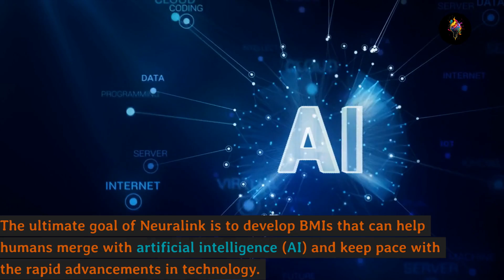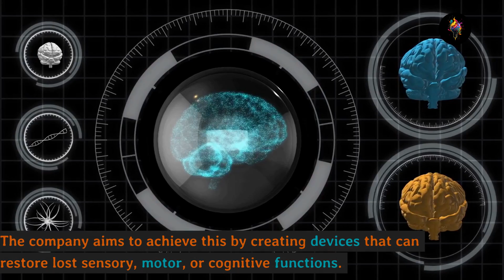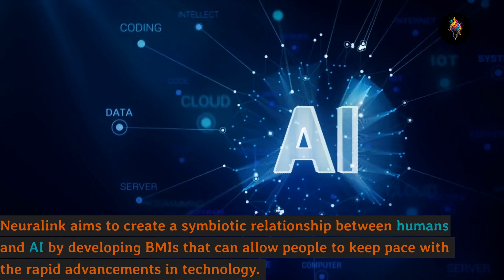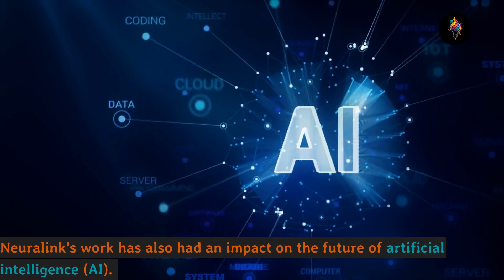The Science Behind Elon Musk’s Neuralink Brain Chip | Worldwide Entertainment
The video "The Science Behind Elon Musk's Neuralink Brain Chip" explores the revolutionary technology of Neuralink, a brain-computer interface designed to merge human brains with artificial intelligence. The video delves into the scientific advancements and engineering feats that have enabled Elon Musk and his team to develop a chip that can be implanted in the brain to enhance cognitive function and potentially treat neurological disorders. Through expert interviews and informative visuals, viewers will gain a comprehensive understanding of the cutting-edge technology behind Neuralink and its potential implications for the future of humanity.